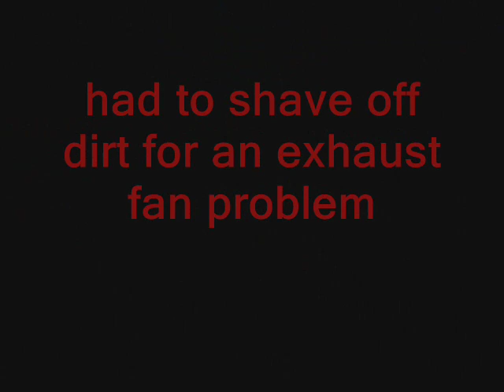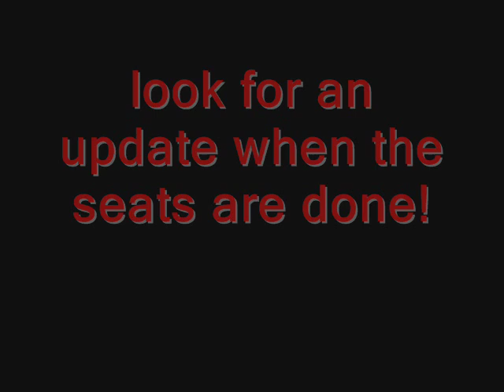golf cart rebuild (original)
Fixing up an old golf cart for a friend of mine. We painted it to match his race car (which is in another video of mine). This paint job had a lot of dirt in it from a exhaust fan problem which drew dirty air in from the attic , and not to mention it was only 10 degrees out side the day i painted it. Sometime its better to just wait for a nice day .or buy a paint booth!